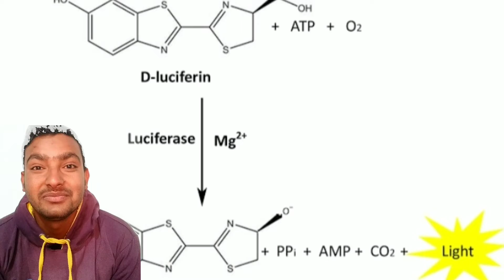जुगनू किस कारण टिम टिमाता है रोचक तथ्य | jugnu kyun chamakta hai rochak facts | jugnu ke baare me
जुगनू किस कारण टिम टिमाता है रोचक तथ्य | jugnu kyun chamakta hai rochak facts | jugnu ke baare me fact hindi me
Hindi fact jugnu ke baare me
Jugnu ka timtimaana
Facts
Fact jugnu ke
Fact jugnu light ke